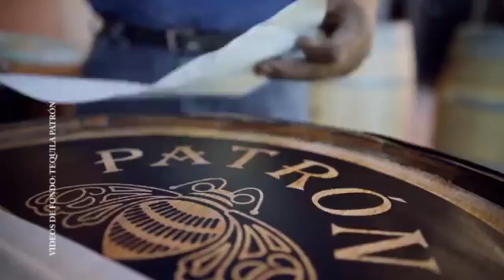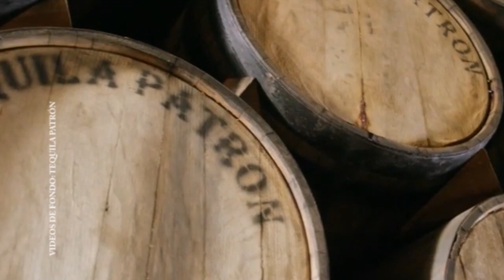Tecnoempresa presenta: Momento Corporativo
Amigos tecnoempresarios. Aquí les dejamos la primera colaboración de nuestro colega y amigo Roberto Aguilar, esperando que sean muchas las vistas y los likes.